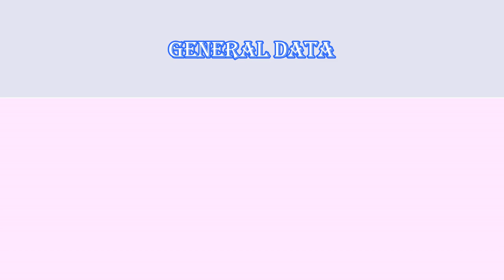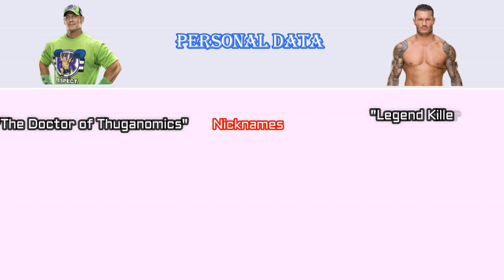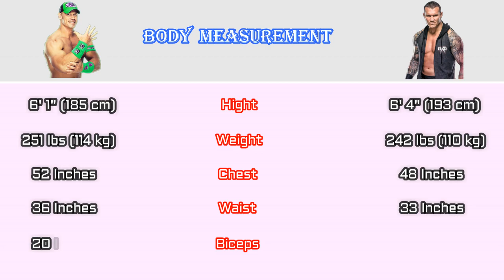John Cena 🆚 Randy Orton Wrestling Statistics Comparison video | John Cena VS Randy Orton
Randy Orton VS John Cena one on one Wrestling Statistics Comparison video@saksportsinformation1109

This video contains Wrestlers personal information compare, Wrestlers carrier information compare, Wrestlers body measurement compare, Wrestlers match statistics compare, Wrestlers championship wins Compare, Wrestlers PWI Rank Compare, and wrestlers one on one single match comparison.